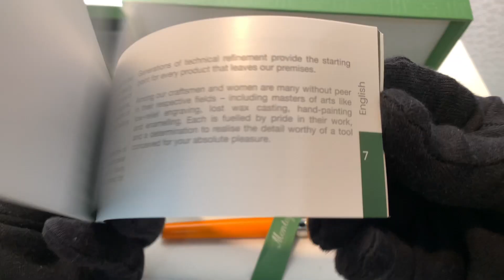Перьевая ручка Montegrappa Armonia Orange Steel M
Montegrappa представляет новую модель Armonia с гравировкой Ambigram на колпачке, клипсой из латуни с палладиевым напылением и новым дизайном пера. Каждая деталь сочетает в себе смолу высокой плотности с деталями из легированной стали. Благодаря своему легкому весу Armonia предлагает комфорт и элегантность.